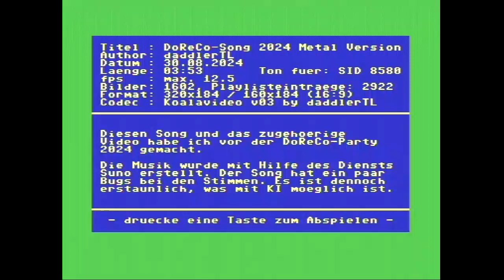C64 Koalavideo DoReCo Song 2024 "Metal-Version"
Da es nachgefragt wurde: Hier noch ein Video mit der Metal-Version des "DoReCo-Song 2024".
Zur Vorfreude auf die DoReCo-Party habe ich ein "Musikvideo" im Koalavideoformat gebastelt, das Aufnahmen von vergangenen DoReCo-Partys zeigt. Die Musik habe ich mit Hilfe des KI-Musikdienst Suno erstellt.

Zum Abspielen wird ein Erweiterungsmodul mit 16 MB-REU  (z.B. 1541ultimate, RAD Expansion Unit, Turbo Chameleon) oder ein passender Emulator benötigt.